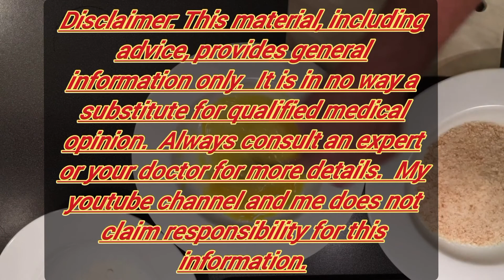अंडे खाने का सही समय क्या है? किन लोगों को नहीं खाना चाहिए अंडा, जानिए फायदे और नुकसान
Welcome to RJ support

Egg Knowledge: अंडे खाने का सही समय क्या है? किन लोगों को नहीं खाना चाहिए अंडा, जानिए फायदे और नुकसान

 we are always making improvement to our channel and now you can help us by sharing the video that you like with your friends family and colleagues.
 we always uploaded
☆inspirational video
☆motivational video
☆Awareness video
☆health video
☆nature video
☆business ideas video
¥outube update
Tips and tricks for YouTube